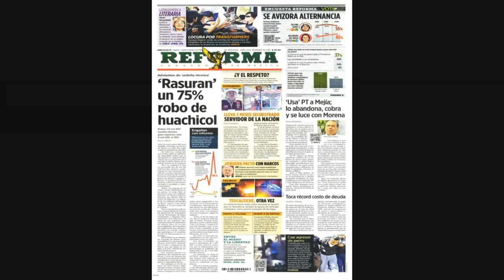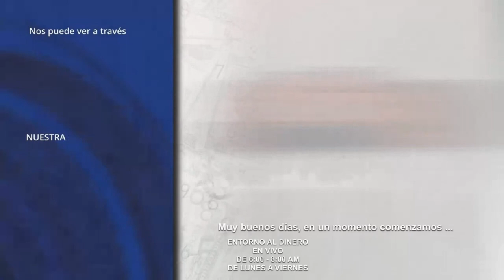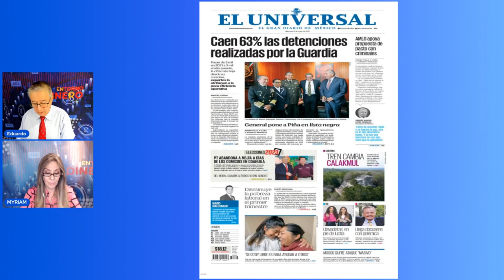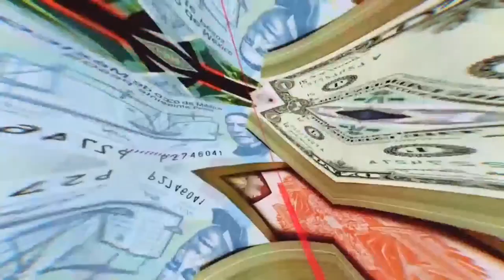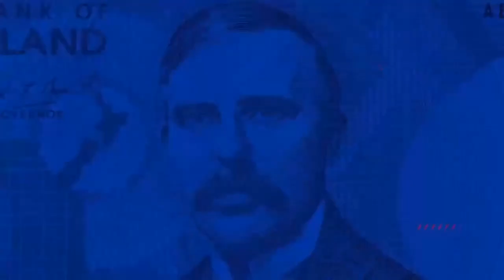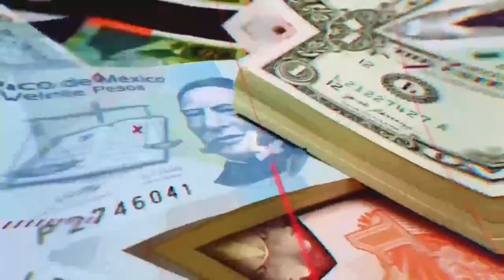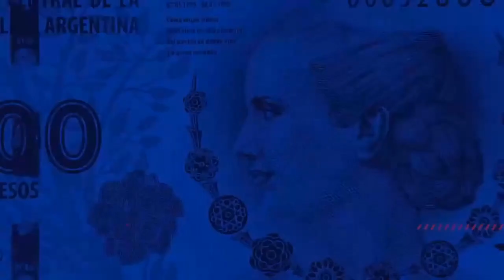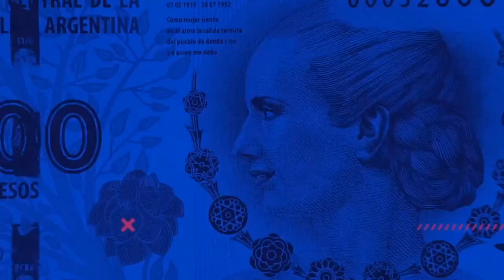Entorno al dinero 31 MAYO 23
Eduardo Torreblanca Jacques y Veronica Herrera, te esperan con la información:
  visita el portal    entornoaldinero.com.mx    donde encontrarás más información.                                                                                                                                                                                                                                                                                                                                        ✅ Política, Finanzas y Economía